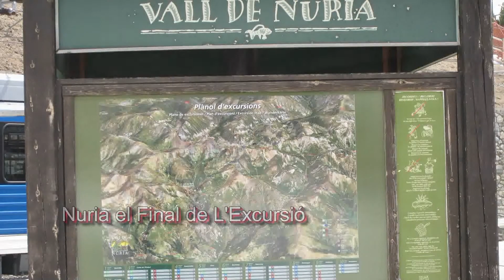Ull de ter Nuria 2010